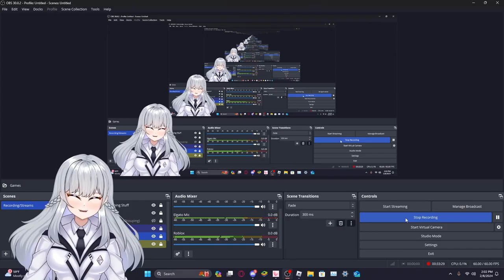Roblox Judy Is... Something (Chapter 1)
One of my friends kept talking! :(

If you want the full outros then here you go!

Credit to my best friend for making the thumbnail! @dragondoesart